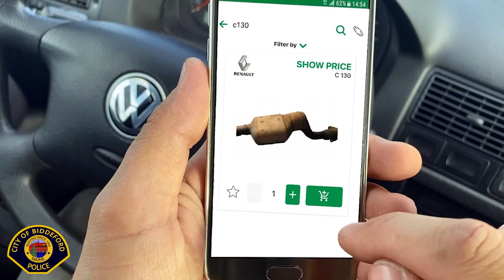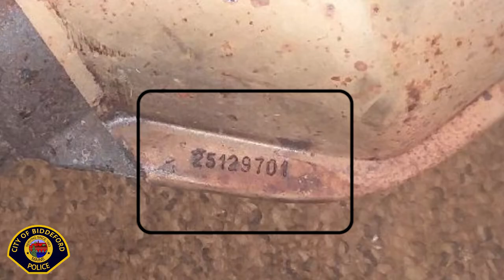Catalytic Converter Video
Catalytic converter thefts are on the rise all over the country. Here in Biddeford, we have been lucky with only one reported instance so far, but the Biddeford Police Department wants to make sure that number does not increase. Cpl. Matt Baldwin describes preventative measures to take to limit the likelihood of the theft of your catalytic converter and what warning signs to look for in your neighborhood. He also explains Maine’s new law that was passed to help discourage these thefts.